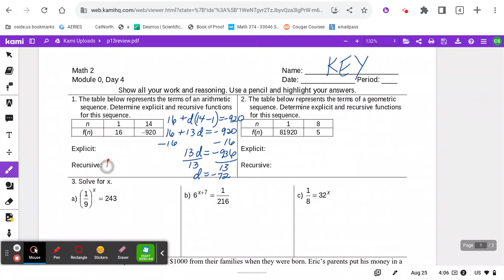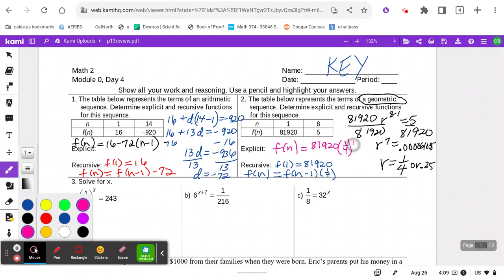M2 M0D4 Exponential Equations Part 1